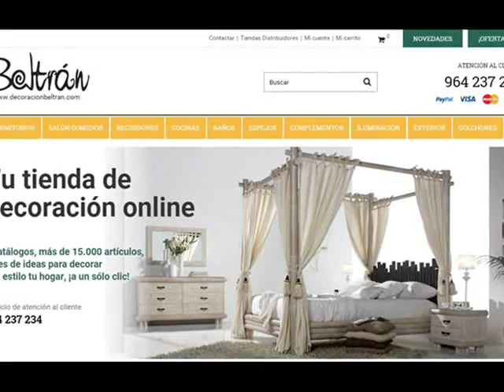Espejos de Pared Artesanales - Originales Espejos Decorativos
Ideas para decorar tu hogar con originales espejos decorativos hechos a mano con vitral. Novedades en espejos de pared artesanales.